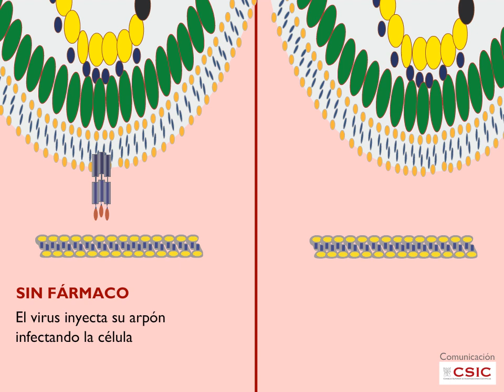Un futuro fármaco contra el VIH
Un equipo internacional, con participación de científicos del Consejo Superior de Investigaciones Científicas (CSIC), ha diseñado un nuevo fármaco capaz de bloquear con eficacia la entrada del virus del SIDA en las células que va a infectar. El tratamiento, probado con éxito en ensayos clínicos I y II en humanos, está basado en el derivado de una pequeña proteína o péptido que el propio organismo produce, probablemente, para defenderse de otros virus a los que lleva expuesto miles de años. Los resultados del trabajo aparecen publicados en 'Science Translational Medicine'.